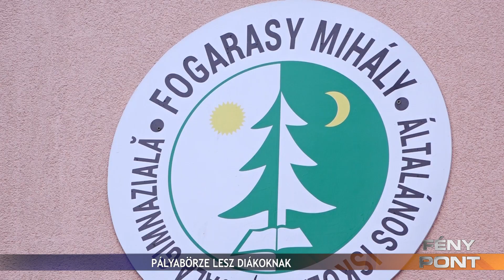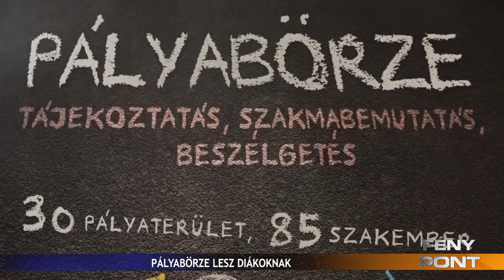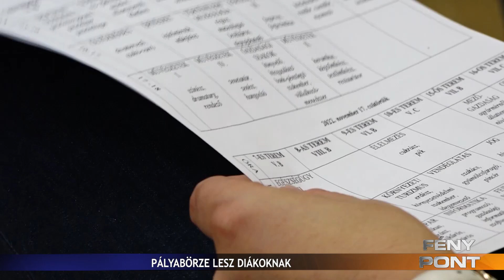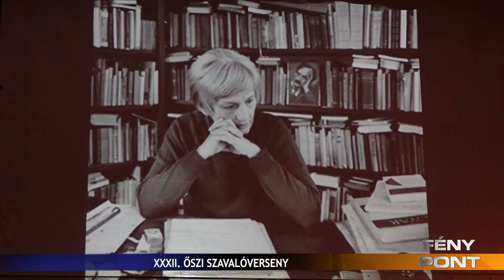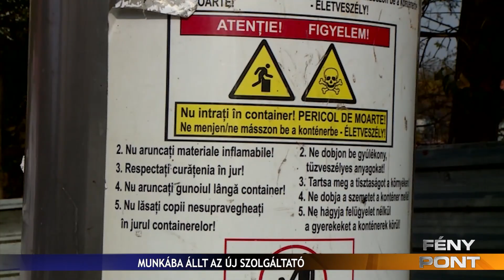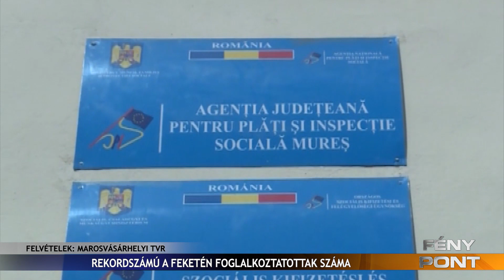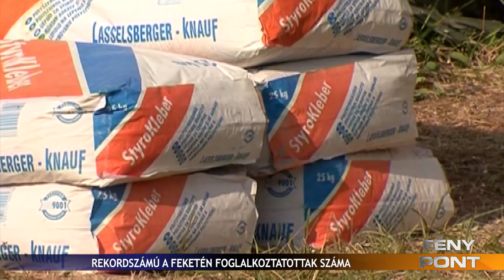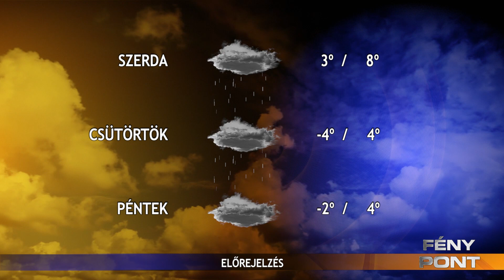Fény Pont 2022. november 14.